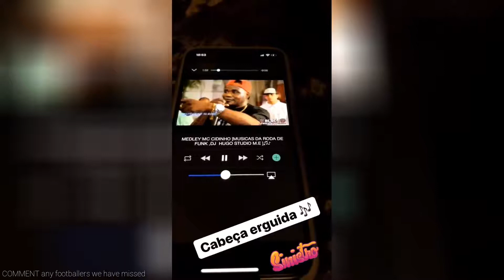Gabriel Jesus Instagram 2018-01-13 🔥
A collection of Snapchat stories from Gabriel Jesus taken on 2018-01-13. 😝. We decide which footballers snapchat/instagram videos to upload depending on how many likes each video gets.Instagram